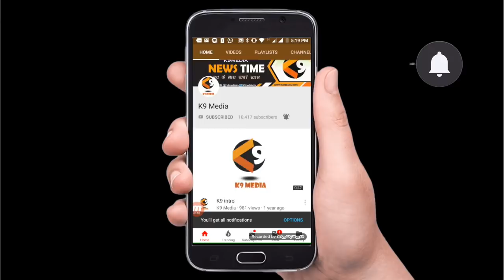16-17 हरियाणा रोडवेज का चक्का जाम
गोहाना : हरियाणा रोडवेज तालमेल कमेटी के राज्य स्तरीय सदस्य वीरेन्द्र खनखड़ शनिवार को गोहाना पहुंचे। यहां उन्होंने कहा कि आने वाली 16-17 अक्तुबर को रोडवेज तालमेल कमेटी के आह्वान पर पूरे प्रदेश में रोडववेज का चक्का जाम रहेगा। वीरेन्द्र धनखड़ यहां पत्रकारों से बात कर रहे थे। उन्होंने बताया कि सरकार रोडवेज विभाग को निगम बनाना चाहती है लेकिन रोडवेज कर्मचारी ऐसा नही होने देंगे। वीरेन्द्र धनखड़ ने बताया कि सरकार करीब साढ़े सात सौ निजी बसों को रोडवेज के बेड़े में शामिल कर इसे निजीकरण की ओर ले जा रही है। सरकार श्रमायदारों के दबाव में है और पूंजिपतियों के लिए काम कर रही है। पिछली बार हुई हड़ताल पर एस्मा लगाए जाने की बात पर उन्होंने बताया कि वो वो जनतांत्रिक ढंग से अपनी मांगों लेकर हड़ताल कर रहें है ऐसे में अगर सरकार उन पर एस्मा लगाती है तो वो डरने वाले नही है। रोडवेज विभाग पब्लिक के लिए है और इस हड़ताल में पब्लिक भी उनका साथ देगी। पूरे प्रदेश में रोडवेज एकलौता ऐसा विभाग है जो प्रदेश सरकार को हमेशा फायदा पहुंचाने का काम करता है। ऐसे में सरकार बेवजह कर्मचारियों में भय का महौल पैदा करने का काम कर रही है। इस मौके पर उनके साथ कृष्ण सुहाग